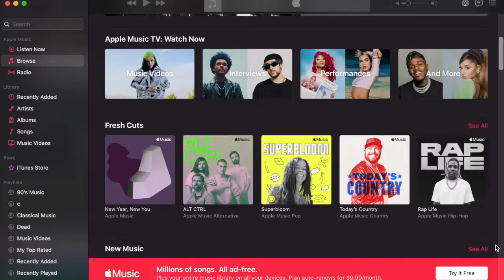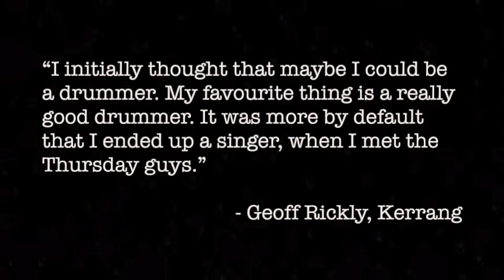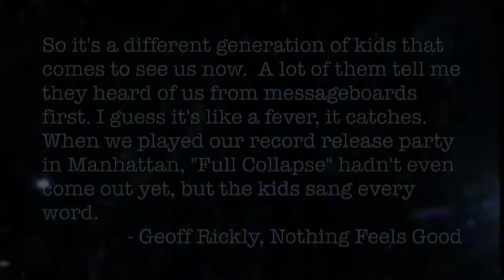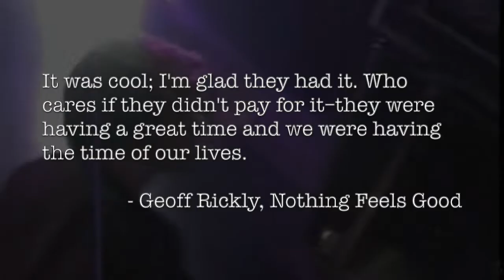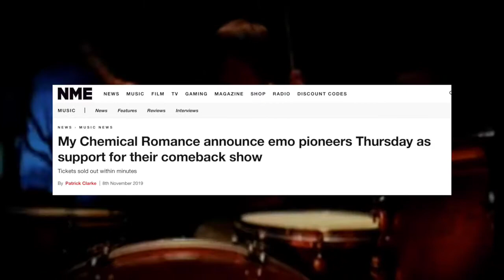Thursday | Overlooked Emo Pioneers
Before My Chemical Romance, Taking Back Sunday, The Used, and Touché Amoré, there was Thursday.